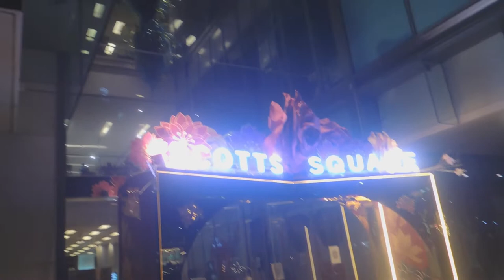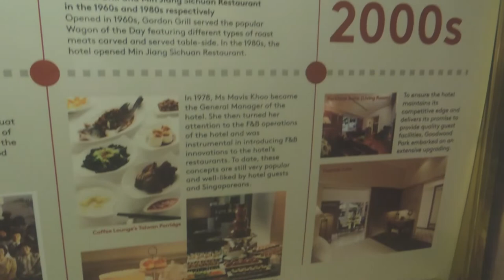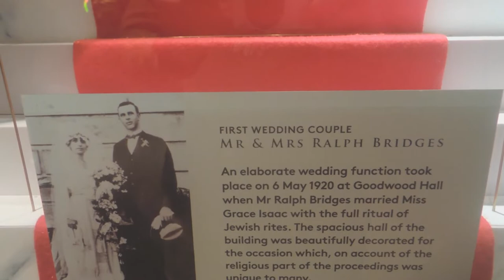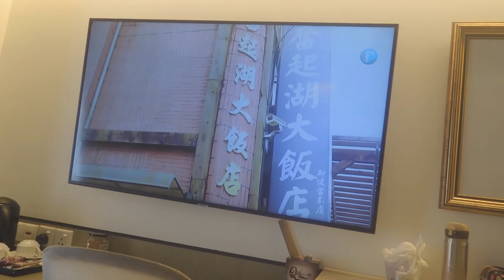馬西齡公園、🏊 良木園飯店。 Marsiling park, Goodwood Park Hotel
2022 January. 照樣走動附近公園。住進良木園飯店，老式古典。

Walked again at Marsiling Park. Stayed in the Goodwood Park Hotel, an old-style classic.